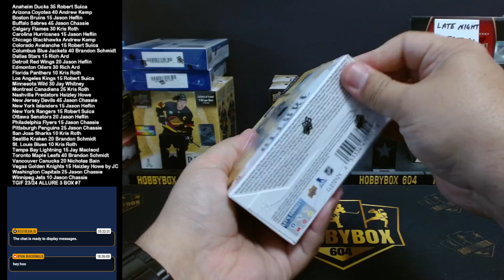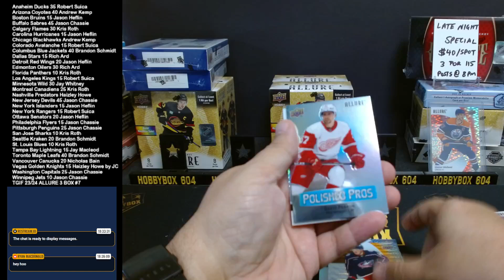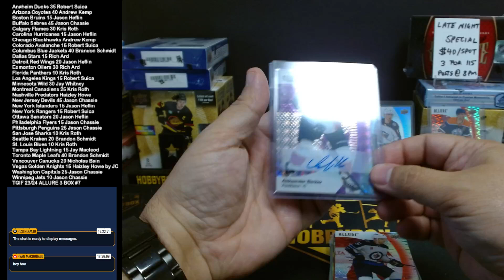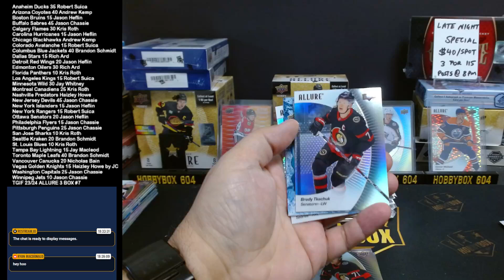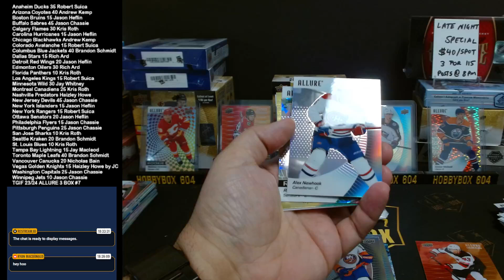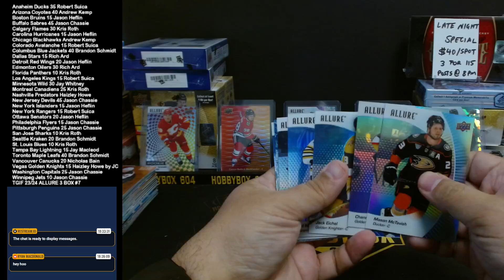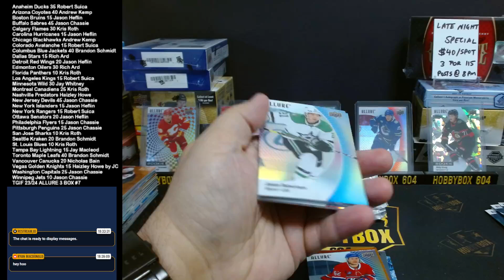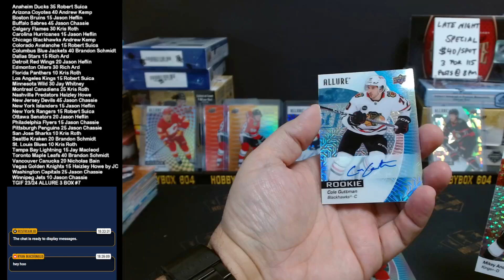TGIF NHL 23/24 UPPER DECK ALLURE 3 BOX SPECIAL #7